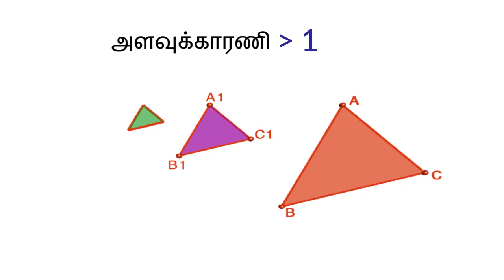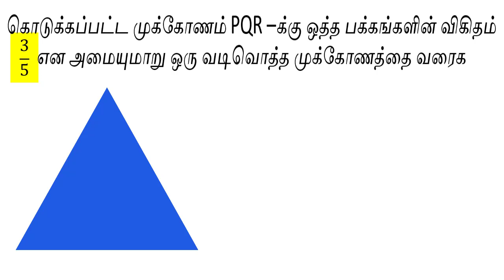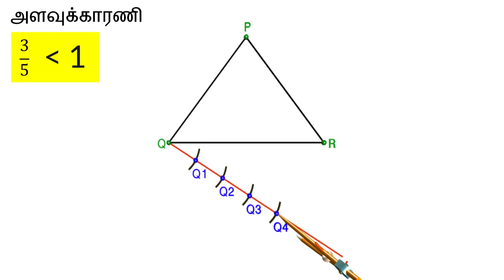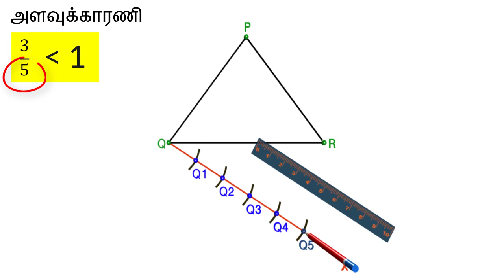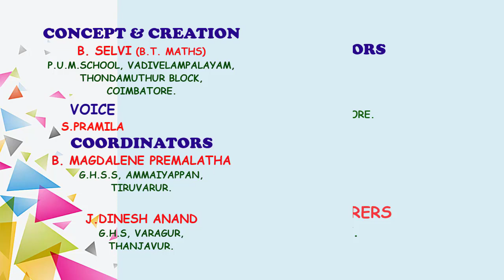10 கணக்கு பாடம் 4 | வடிவியல் | வடிவொத்த முக்கோணங்களை வரைதல் வீடியோ 3 | qr code video.